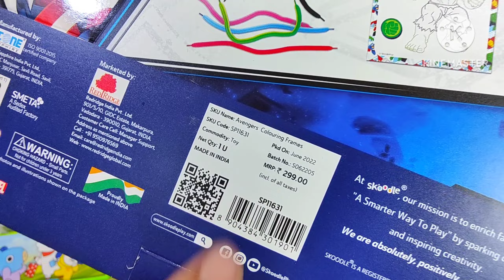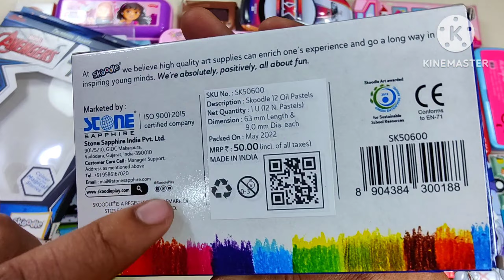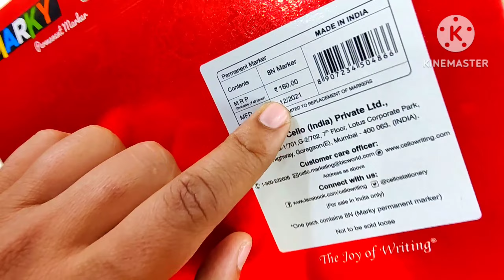stationery collection, unicorn pencil box, spiderman collection, stationery for exam, eraser, pen